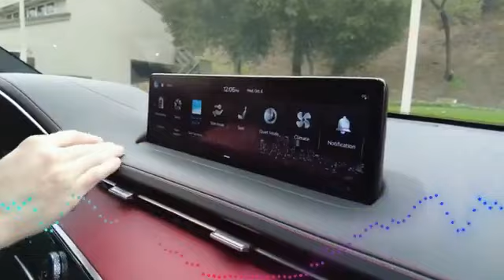cars Craziest tecnology KOB 7